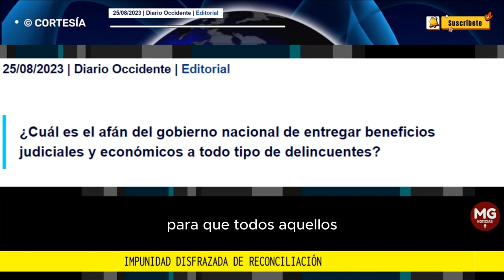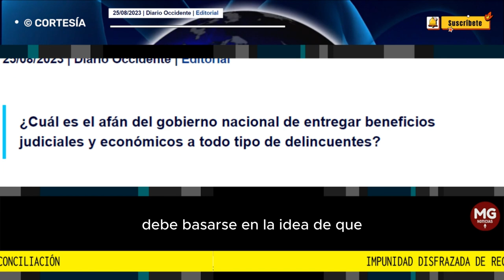IMPUNIDAD DISFRAZADA DE RECONCILIACIÓN 🛑 Editorial Diario de Occidente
Además de la intención de eliminar delitos y de promover castigos simbólicos para los ladrones que mantienen azotados a los habitantes de las ciudades, y del anuncio de pagos mensuales para los jóvenes que están en el mundo del delito y de darle estatus especial a los miembros de las bandas criminales, ahora el jefe de Estado anuncia una ley para otorgarles beneficios a los narcotraficantes.
editorial DIARIO DE OCCIDENTE